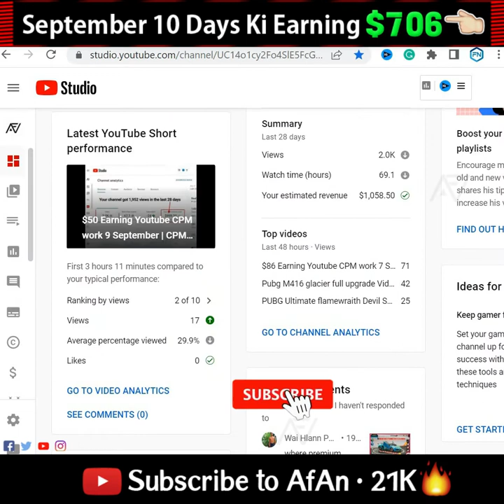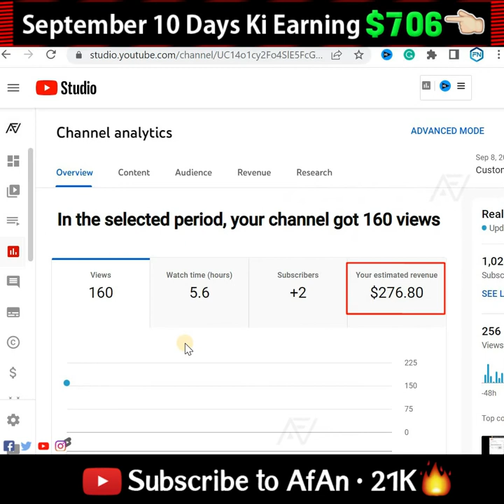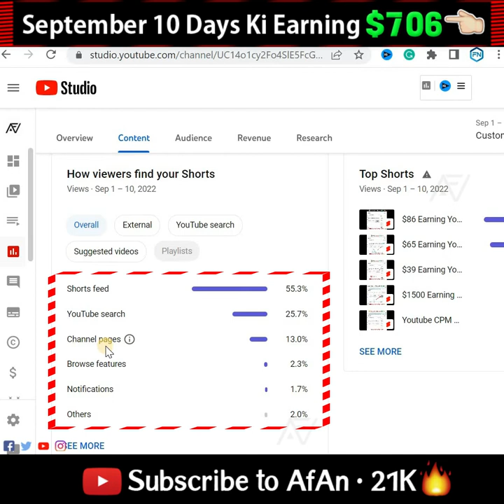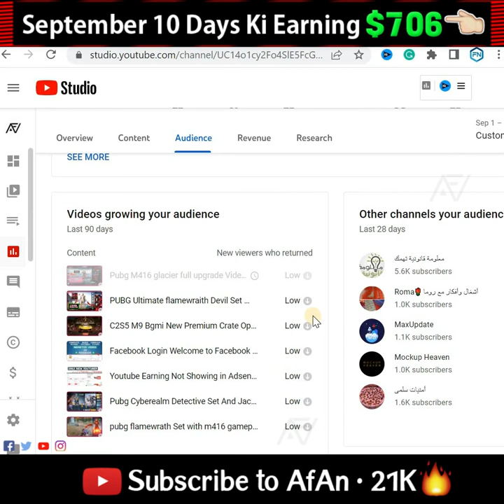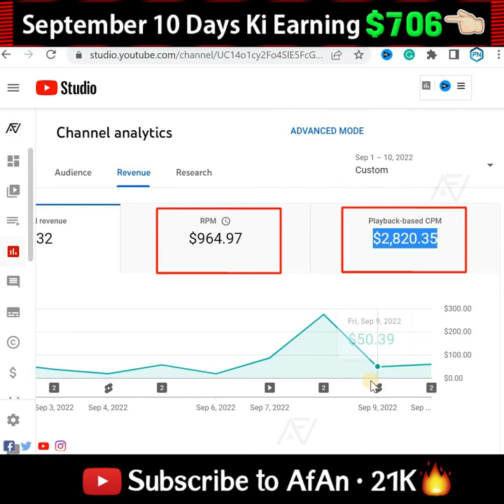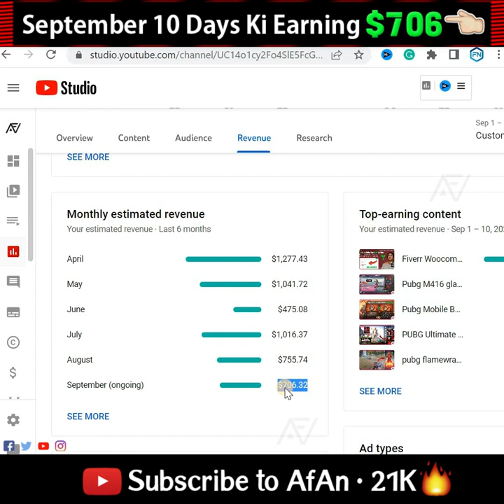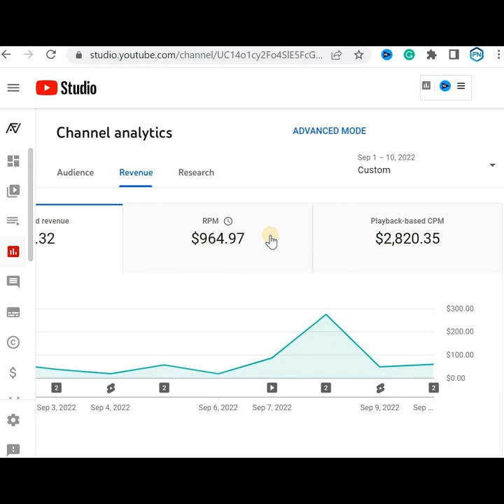$706 Earning Youtube CPM work September | How to Earn $706 10 days online without investment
🌟In this Video questions aur Solved👇👇👇

00:00  youtube earnings calculator
00:14  intro
00:26  youtube analytics full tutorial
00:31  Channel Get 2000 views And $1000 Dollar earn in the last 28 days
00:40  Youtube 1 September ka Revenue $34.72 Dollar in 71 views With cpm work
00:59  Youtube 2 September ka Revenue $65.92 Dollar in 79 views With cpm work
01:13  Youtube 3 September ka Revenue $38.70 Dollar in 79 views With cpm work
01:25  Youtube 4 September ka Revenue $18.27 Dollar in 160 views With cpm work
01:46  Youtube 5 September ka Revenue $57.37 Dollar in 169 views With cpm work
02:04  Youtube 6 September ka Revenue $17.97 Dollar in 60 views With cpm work
02:14  Youtube 7 September ka Revenue $86.40 Dollar in 97 views With cpm work
02:31  Youtube 8 September ka Revenue $276.80 Dollar in 160 views With cpm work
02:54  Youtube 9 September ka Revenue $50.39 Dollar in 160 views With cpm work
03:10  Youtube 10 September ka Revenue $59.79 Dollar in 133 views With cpm work
03:24  only 10 days to go Revenue $706.32 in 1.2k views per
04:13  Youtube Content Views Likes And Subscribers
04:30  Suggested Videos Shorts Feed,Youtube search,channel pages,browse features,notifications And Others
04:55  Youtube Audience
05:08  Youtube other channels your audience watches
05:21  youtube videos growing your audience low and hight
05:29  when your viewers are on youtube Time 28 Days
05:50  Youtube Top geographic and Geography
06:07  youtube language subtitles age and gende
06:20  youtube Estimated Revenue Rpm And CPM
06:40  Monthly Estimated Revenue April, May, June, July, August, September
07:58  Youtube ad Revenue ad types
08:10  Skippable in-stream ads video ads
08:15  Video discovery ads (formerly known as in-display ads)
08:19  Non-skippable in-stream ads (including bumper ads)
00:00  Bumper ads

►► More 🎮 👇
👉 PUBG MOBILE Shoot + Carry  | best battle royale games mobile| mobile battle royale games in ios pubg👈

👉 Pubg Cyberealm Detective Set And Jack in the Box Backpack | Toy Nation M416 Skin | Colorfun Molotov👈

👉 BGMI PUBGM MYTHIC New AKM Skin Level 8 MAXED | Wandering Tyrant in Livik Gameplay | No UC👈

👉 How To Get Buddy Pen Pen Penguin Companion In BGMI | Buddy Pen Pen Collect Penguin Unlock in Pubg👈

👉 Emilia Character Release Date Bgmi | New Character in Bgmi | Emilia Character Event 😱 Get For 0 UC 😱👈

👉 Moon Knight Set | Next Premium Crate Release Date | bgmi classic crate kab aayega | 4 Mythic Outfits👈

👉 Finally New Electrolight X-Suit 🔥 HOW TO GET Electrolight X Suit IN PUBG MOBILE 🔥 Live GAMEPLAY 2022👈